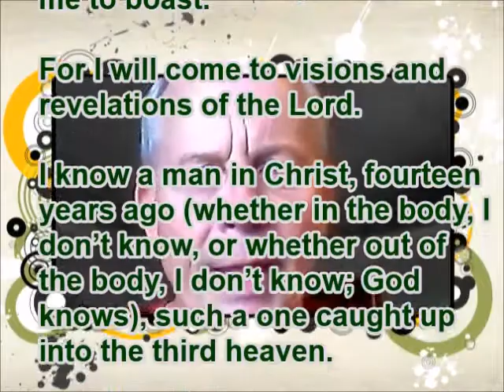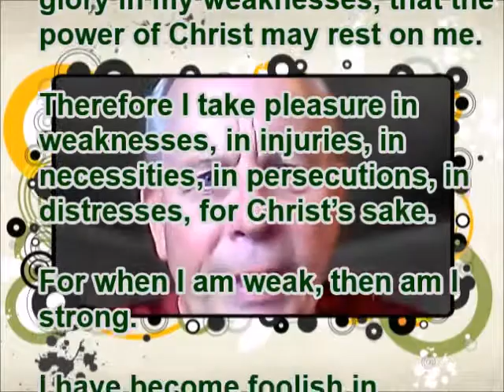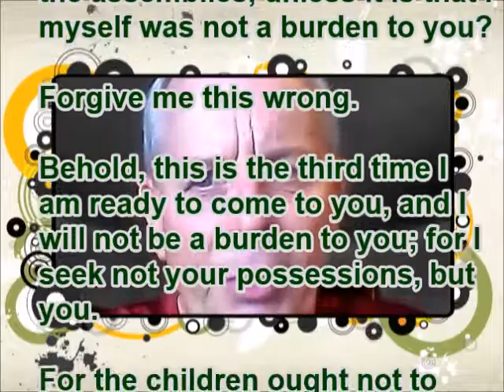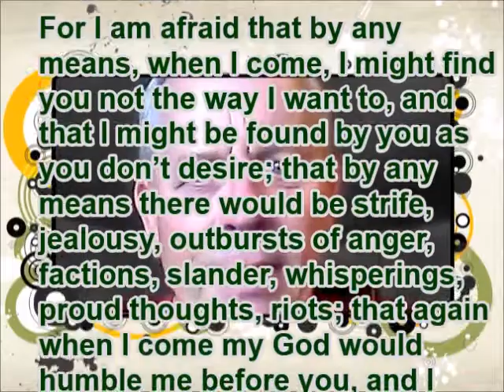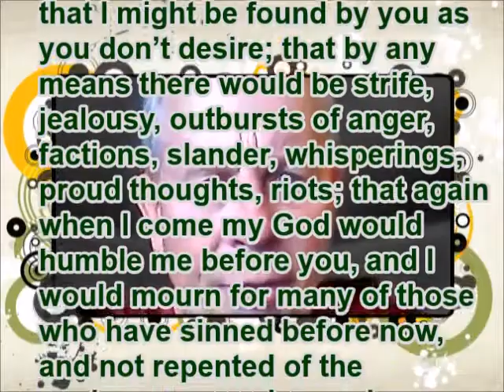2 Corinthians 12 (WEB)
A reading of 2 Corinthians 12 from the World English Bible